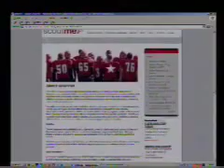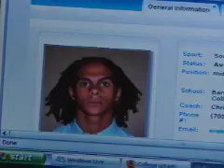ScoutMe CBC Interview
CBC Canada Now interview with President of ScoutMe.ca, Amir Novin, explaining what ScoutMe is and how it can help all athletes get recruited!